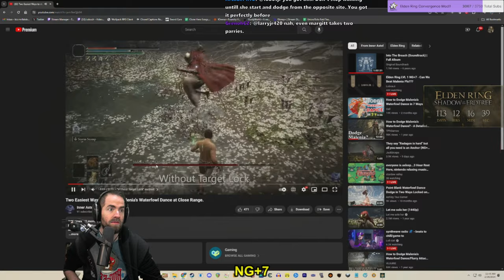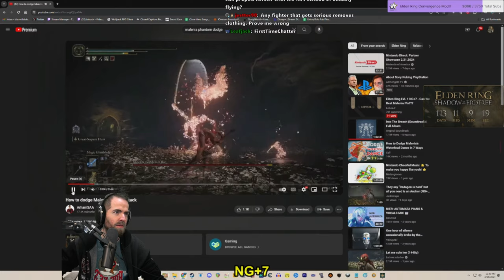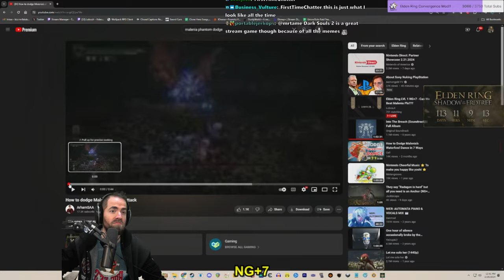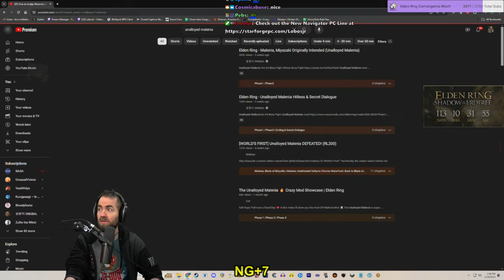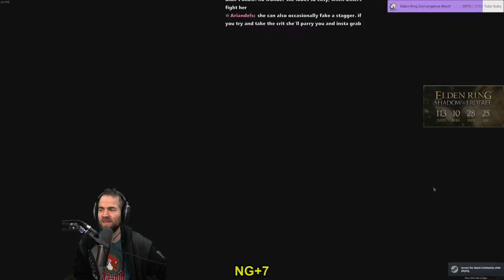Elden Ring LVL 1 NG+7 - Can We Beat Malenia Pls???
Let's finish this up!!!